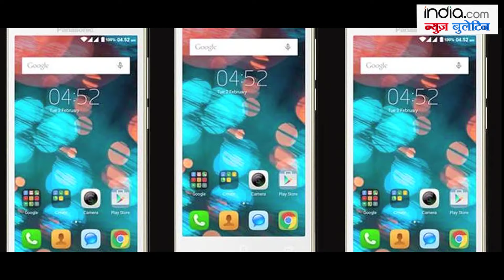‘I want to become a Pornstar now’ – Rakhi Sawant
David Headley deposition: Places he chose as targets still vulnerable , Proposal for 11 more stations and doubling Konkan Railway route, Satara soldier Sunil Surywanshi martyr in Siachen, Panasonic P66 Mega With 21 Indian Language Support Launched at Rs, 7,990